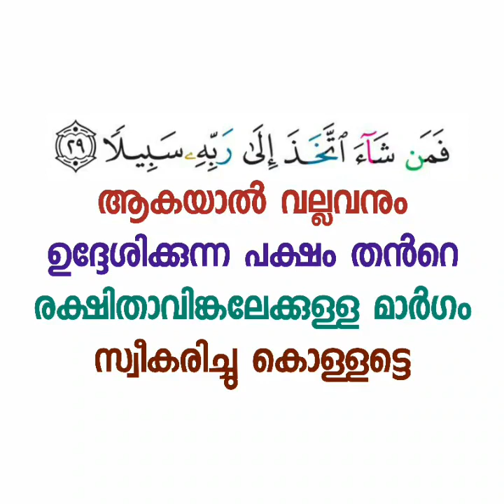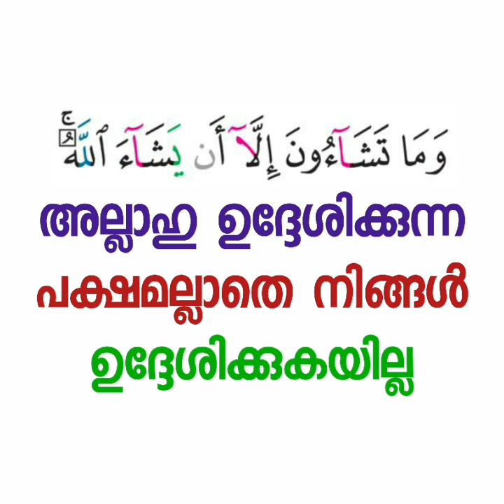പിശാച് സഹായിക്കും എന്ന വാദം | Sirajul Islam Balussery